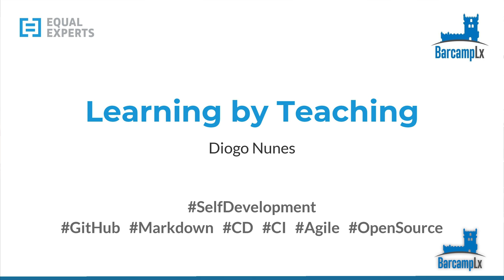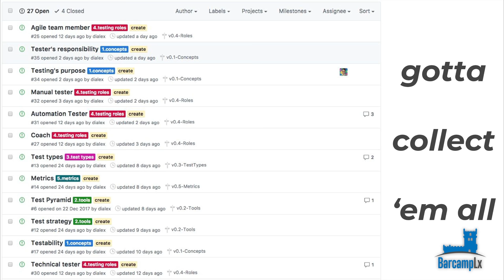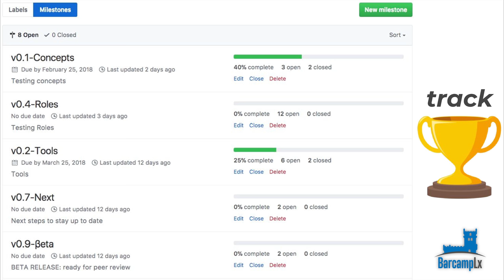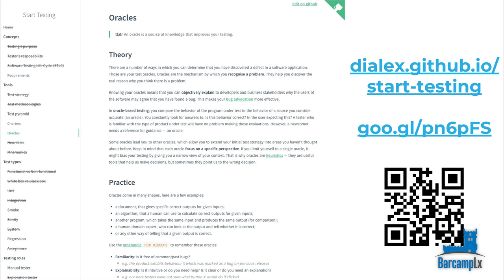Learning by Teaching - Diogo Nunes - BarcampLx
Diogo Nunes giving a talk about learning by teaching.

Videographer: Valter Pinho